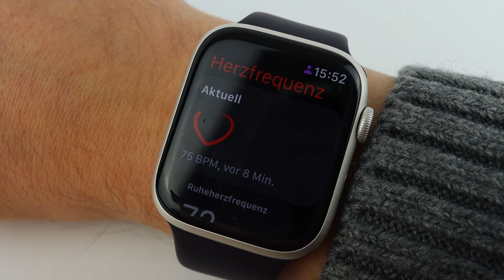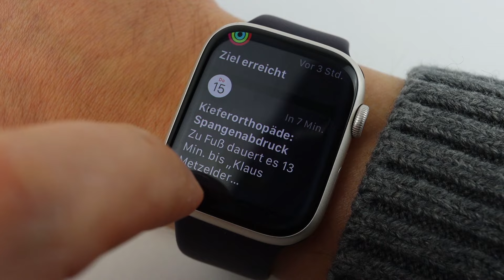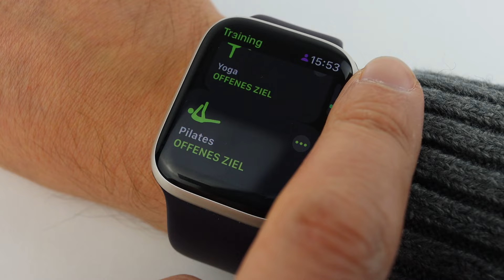Apple Watch Series 8 - UI and Functions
Take a short look at the Apple Watch Series 8 (45 mm).